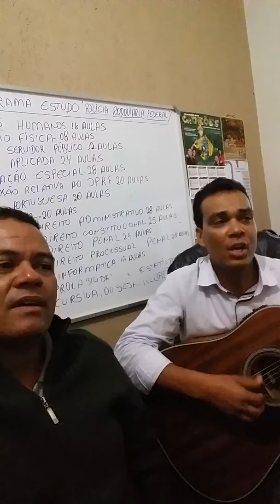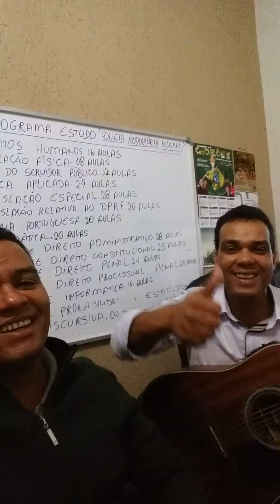De Marcos e Mateus